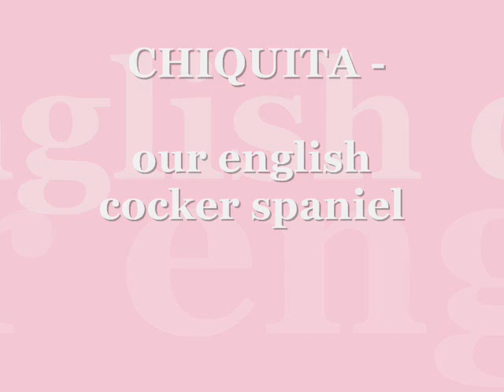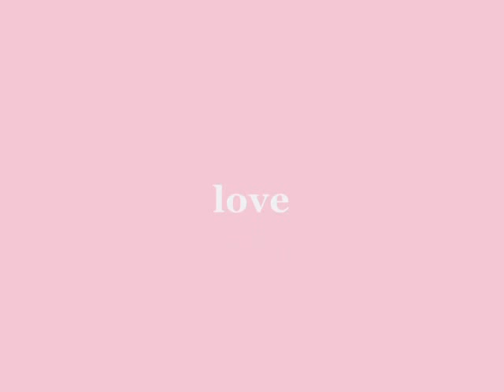Chiquita, our cocker spaniel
movie about chiquita 5 - 9 months.